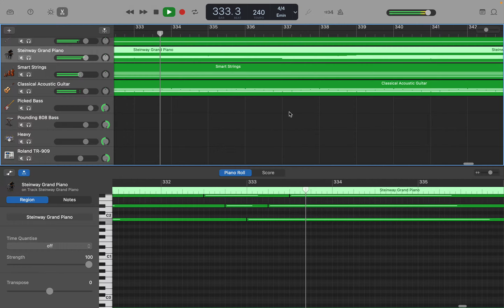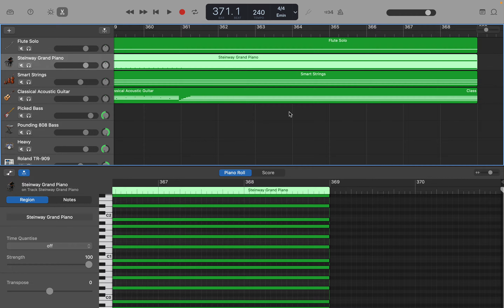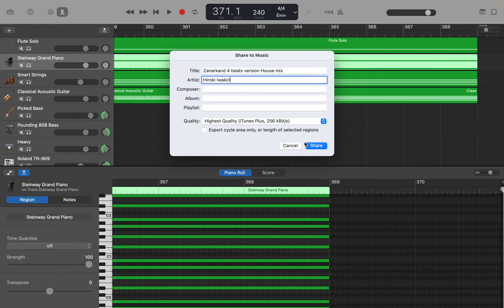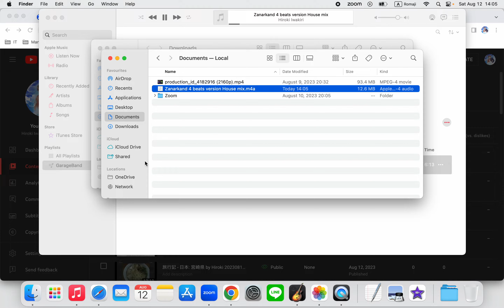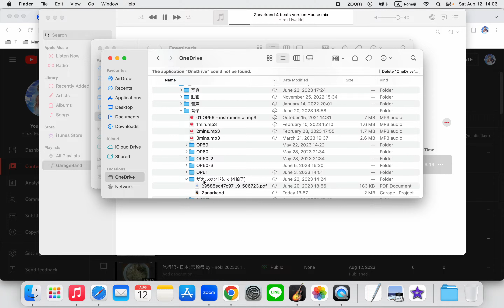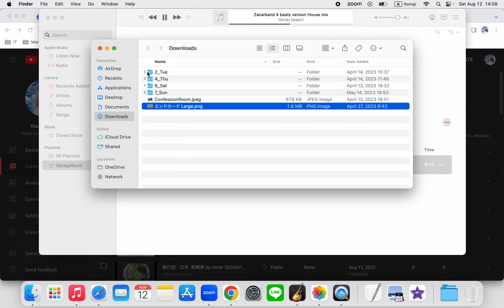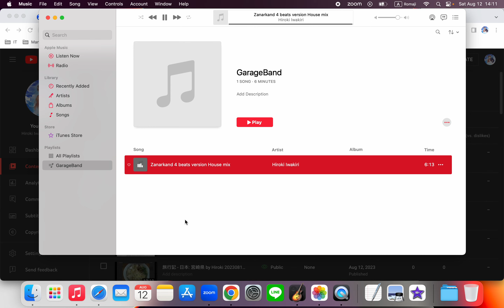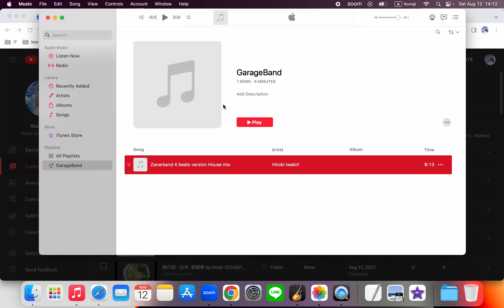GarageBand: 「ザナルカンドにて」 4/4 version - part48: ミックス ダウン(完成) by Hiroki 20230812v